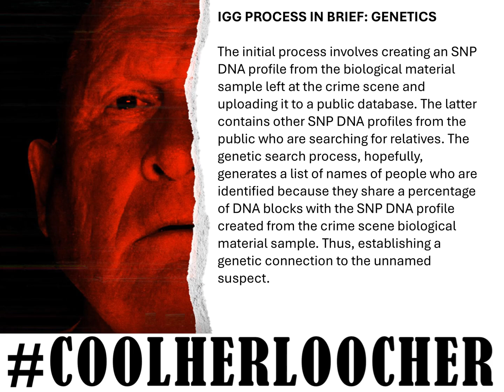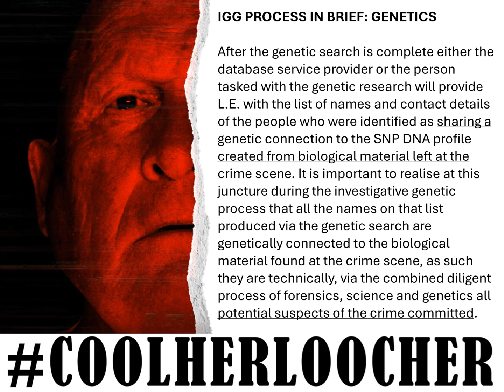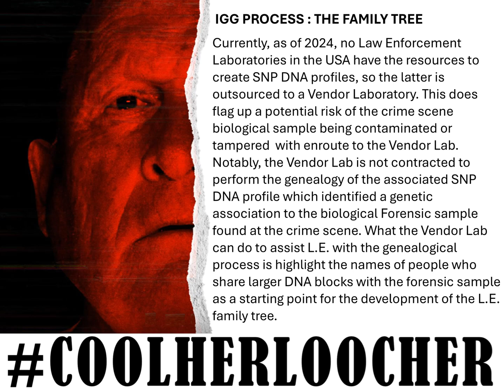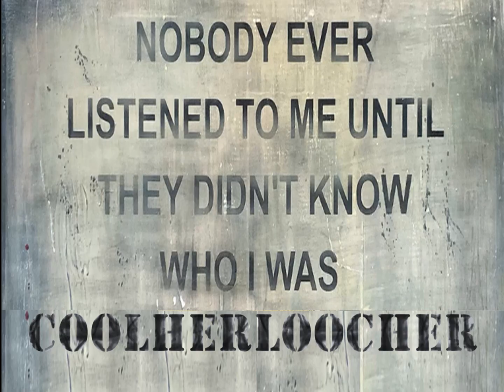WHY COLLECT BCK's FATHER'S DNA FROM TRASH? GOLDEN STATE K*LLER COMPARSION: PART 1 IGG PROCESS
bryankohbergerinnocent - Well, why did they collect the Kohberger's family trash and then only compare Bryan's Father's DNA to the crime scene evidence, and not Bryan's? - see 'Motion for Protective Order' by the State. A bit odd, don't you think? Suspicious? If they employ the use and funding of FGGS/IGG, which they say generated a lead, they are supposed to compare Bryan's DNA to the STR DNA profile uploaded to CODIS, and conclude a statistical match before they can arrest him. Hence, the collection of the trash, to covertly steal Bryan's DNA for the purpose of the exercise dictated by the DoJ Interim Policy. So, if they didn't extract Bryan's DNA from the trash to create a STR DNA profile to compare to the STR DNA profile uploaded to CODIS - then what did they use to covertly compare Bryan's DNA to CODIS STR DNA profile, because I can smell a lot more than trash in this scenario, aka bullsh*te x

Part 2 - looking at an extract from the affidavit of the Golden State K*ller case to compare with the trash collection in the Kohberger case.

More to come my little Cherubs xx

The Killers were in the Carpark!

NOTE: WARNING: All work on this channel is issued with a copyright. Original literary work has automatic copyright protection under UK law and the Berne Convention.
If you want to use the words, concepts and articles then cite the author and ask permission. Infringement and plagiarism is a breach of copyright. This notice also applies to all video descriptions and comments written by Coolherloocher who is the author and owner of the works, permission is required for republication.

Keep reading, and empower 'yourselves' with knowledge. Develop your critical thinking and be a free thinker. Check your sources, again and again. But, don't believe everything you read regarding this case.
Thank you for reading x
POSTED 2:00am  28/8/24